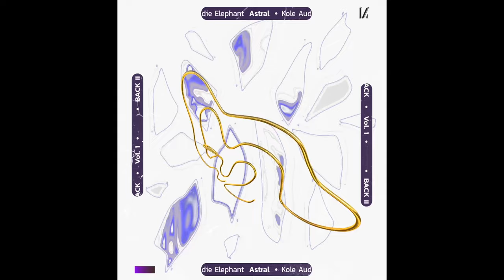Kole Audio & Indie Elephant - Astral (Multinotes)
I’m super excited to present you "BACK2BACK", a new Multinotes' serie. A collection of tunes directly taken from @leharmusic and @musumecirules b2b selection.

The first installment contains four tracks showcasing from melodic discoish @affkt "Carriers" to the ethnic stomper "Astral" by me and @driule_kole_audro , from mesmerizing deep house vibes of @marcoradi_ "Carthago" to @niki4music Eastern electronic harmonies.

Will be glad for yours support and repost 🙏🏼🫀
Slava Ukraine!🇺🇦